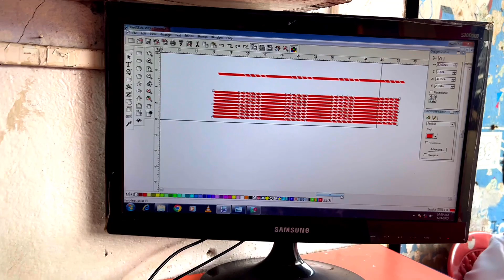royal Enfield hunter modified 🔥 bullet modified 🔥Hero splendor wheel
doston is video mein humne royal Enfield hunter 350 ko wheel modification Kiya hai yah top model hai
2023 ka yah bahut hi unic modification hai

hunter 350 modified headlight
royal Enfield hunter 350 price
royal Enfield classic 350
royal Enfield 350 mileage
royal Enfield 350 seat modificatio VVn
royal Enfield hunter 350 wheel modification
royal Enfield hunter modified exhaust
royal Enfield hunter modified
royal Enfield hunter modified bike
royal Enfield hunter modified video
 royal Enfield hunter modified wheel
Irfan art dumka
all bike wheel modification
Hero splendor
honda shine
honda Shine sp
Pulsar
Pulsar bike
shine SP
sp 125